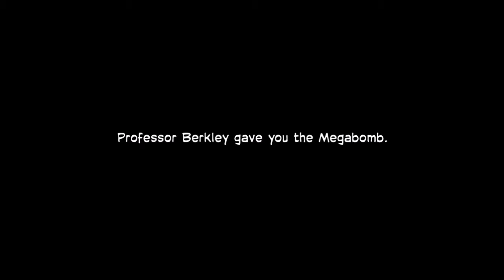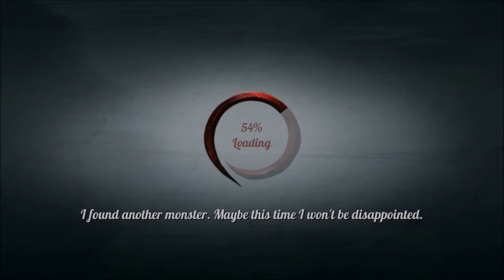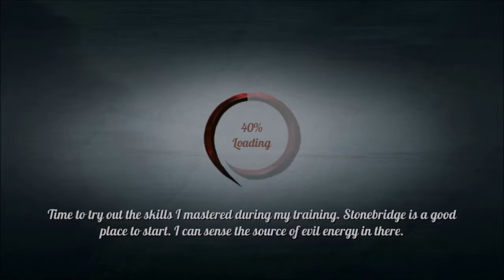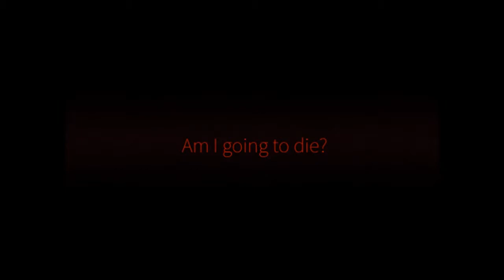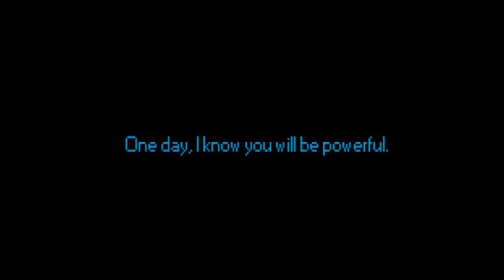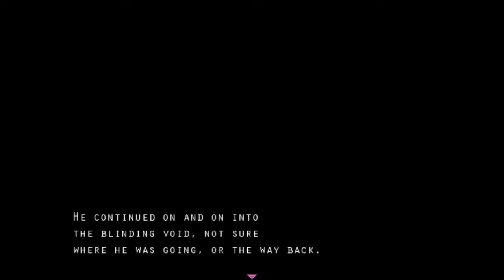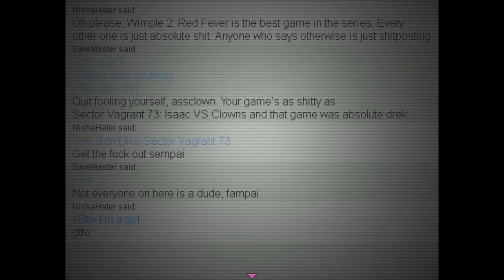Indie Game Grab Bag - Fall 2017 Edition #1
|| STREAM COMMENTARY ||
A random assortment of games, mostly from the Steam Autumn Sale!

Timestamps:
0:00 - 20:20  Catsby
20:21 - 41:20  Don't open the doors!
41:26 - 1:13:25  Star Waker
1:13:26 - 1:41:25  From Shadows
1:41:26 - 2:02:57  Xenia
2:03:00 - 2:34:54  DashBored
2:34:55 Final Thoughts and Rankings